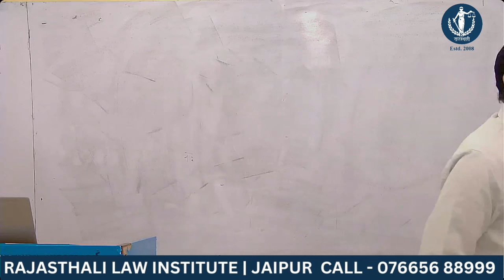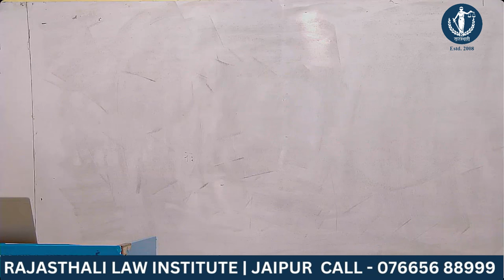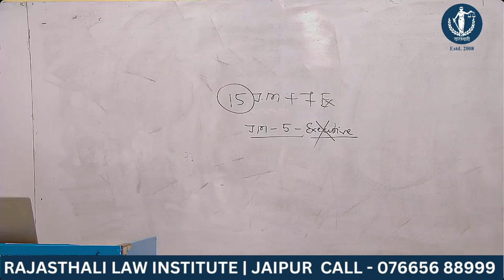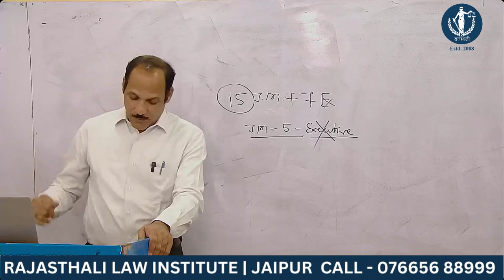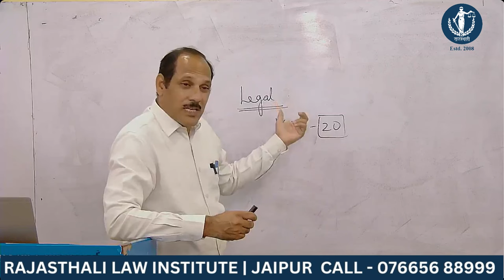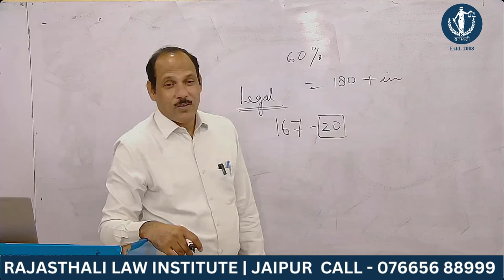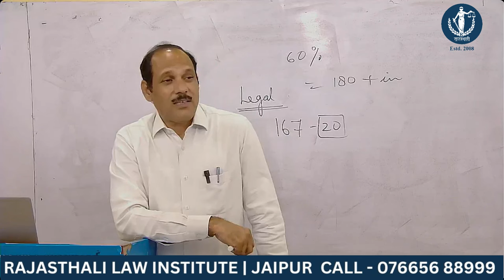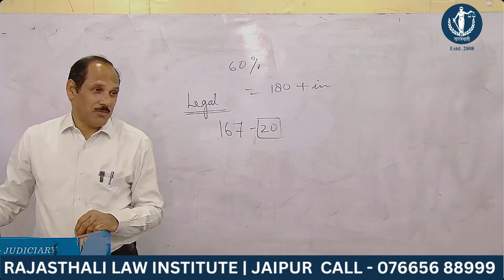जुडिशरी में सफलता का मूल मंत्र BEST RJS COACHING IN JAIPUR | BEST LAW INSTITUTE | BEST JLO COACHING